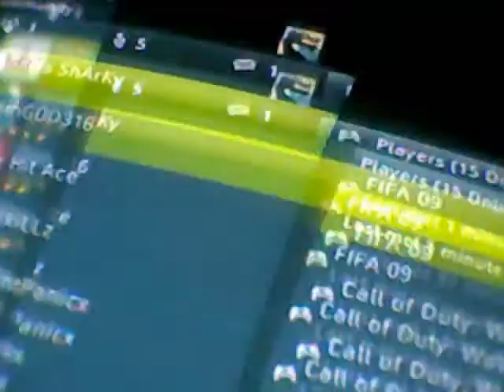fifa game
1-1 goin in to extar time in the 118 mintue i scored and he shut his xbox off.